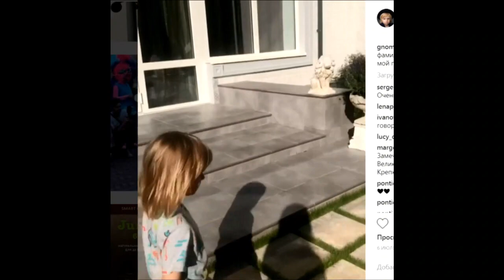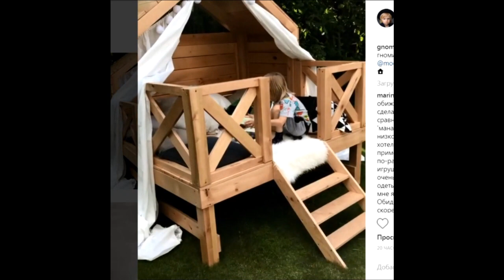Саша Плющенко (Гном Гномыч) с папой под плющом )) 🌿🌿🌿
Источник видео   инстаграм    ★  @gnomgnomych ★